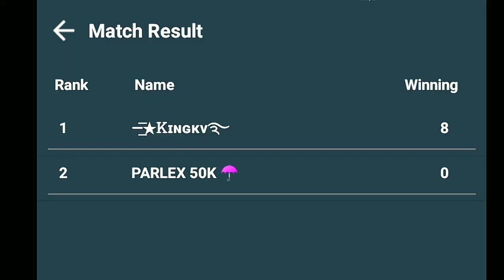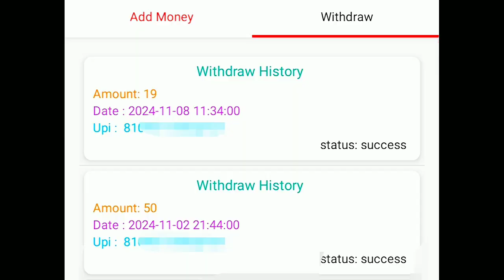Free Fire New Tournament App 🏴‍☠️ 💥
Hello Everyone, Welcome To My New Video 😀  Uid  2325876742-  Divice :- ? ©️ Copyright by PARLEX GAMING We allow to anyone to make reaction video but the video remain branded under PARLEX GAMING ( with our channel link ) in the description box. Disclaimer - video is for educational purpose only.Copyright Disclaimer Under Section 107 of the Copyright Act 1976, allowance is made for "fair use" for purposes such as criticism, comment, news reporting, teaching, scholarship, and research. 🏷️